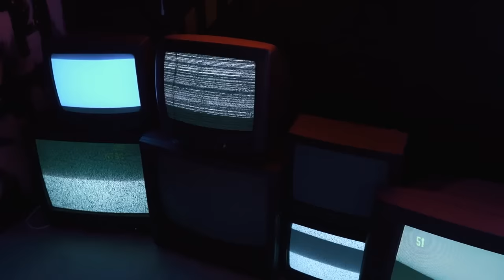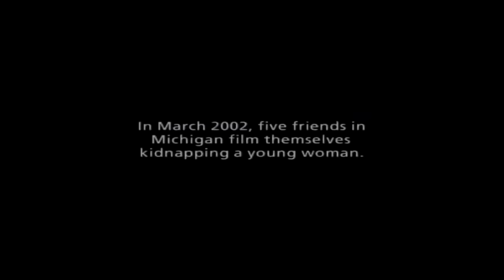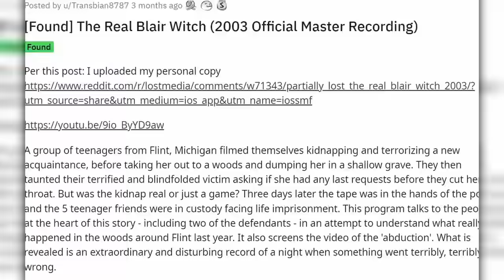The Real Blair Witch (2003) Only Aired Once